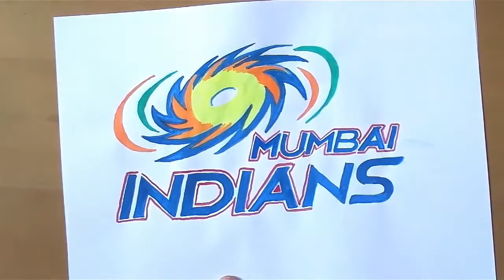How to Draw Logo of Mumbai Indians